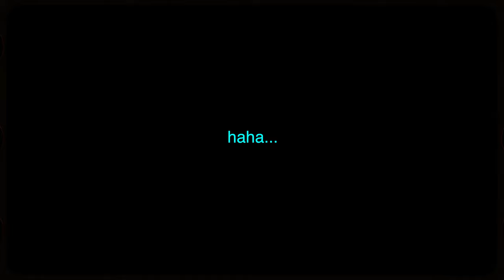Sosafina - Fwm Now (Official Video)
Directed By: Rob Silver Visuals
Filmed On: Canon EOS R & C200
Edited In: Final Cut Pro X

Find Chrissy Stauhigh On Instagram: @chrissystayhigh